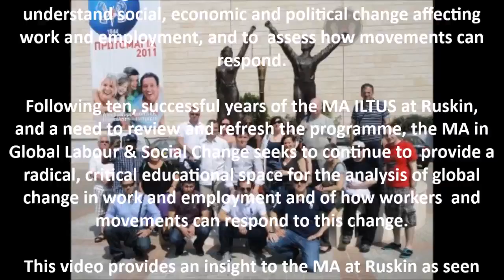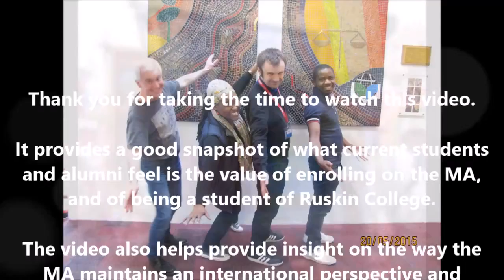MA Global Labour & Social Change at Ruskin College, Oxford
This video provides an introduction  to Ruskin College's prestigious post-graduate programme for activists and staff of labour, social and political movements.